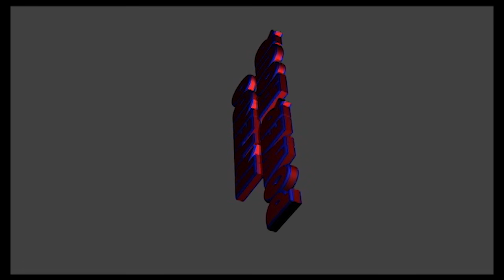Star Fox For The SNES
Want more comment below and I promise the next will be even better, this was a last moment record for this week so that i had something for you guys while i was on vacation. This Episode specifically Focuses On the middle path, Level 2!